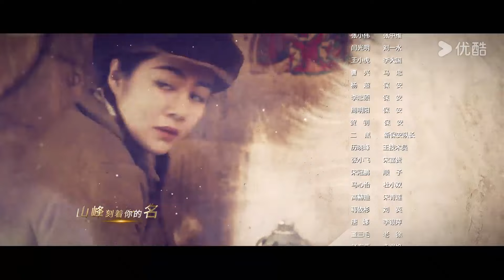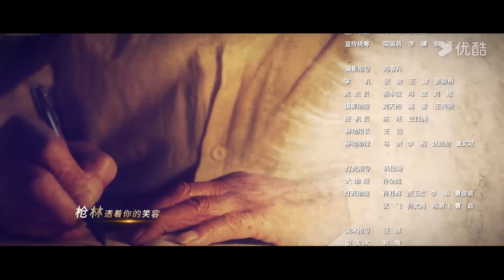【象牙山的好人们 Good Folks of Xiangya Mountain】EP29 | 乡村爱情不结束，象牙山故事再入驻！| 赵本山/唐鉴军/王小利 | 农村 喜剧 | 优酷 YOUKU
★以下地区观看正片请移步优酷国际版APP：泰国、印度尼西亚、越南、马来西亚、新加坡、菲律宾、中国香港、中国澳门、中国台湾 。欢迎下载优酷国际版APP，不管您所处何地都能享受《象牙山的好人们》全集多语种字幕噢，加入优酷国际版APP会员，更能抢先观看更多会员集数！

★主演：赵本山/唐鉴军/王小利/田娃/刘小光/王德顺
★集数：30集

【象牙山的好人们  Good Folks of Xiangya Mountain】退伍老兵因在战争中救大拿的父亲而受伤，大脑里面残留弹片导致他经常间歇性失忆。大拿为了报恩让儿子接这位老兵回来养老，由于木生的疏忽导致老人走失。象牙山村民全体出动终于找回老人，村里为了表扬大家这种乐于助人、互相帮扶的美德成立了象牙山帮办团并给所有人授予“象牙山的好人”称号。老人记忆错乱回到战争年代，村民们一起陪他演戏帮他找回记忆，还找到了他失联多年的战友，使老人完成心愿。大家在这过程中感同身受的体验了从参军入伍到抗美援朝的整个军旅生涯，每个人都如同当了一回兵得到了不同的成长。同时也使大家认识到没有革命先辈们的浴血奋战就没有今天的和平时代，让我们学会珍惜今天来之不易的幸福生活，学会感恩。

00:00 The International Website youku.tv is now available!
02:00 Download YOUKU International APP to get early access to the full show